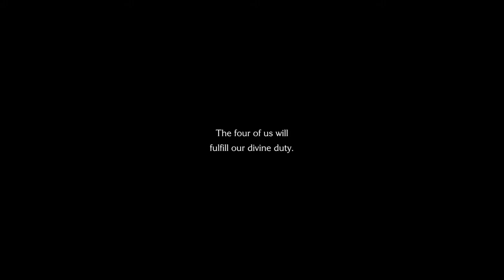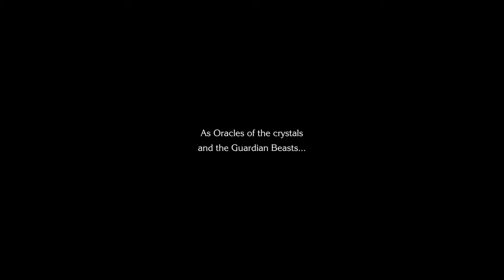Chocobo’s Mystery Dungeon EVERY BUDDY let's play part 3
Chocobo's Mystery Dungeon EVERY BUDDY!